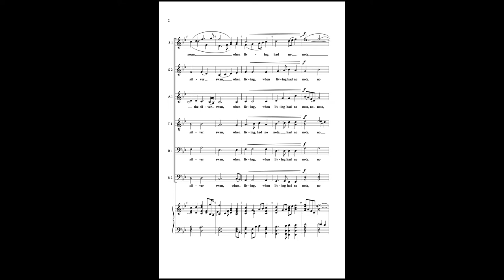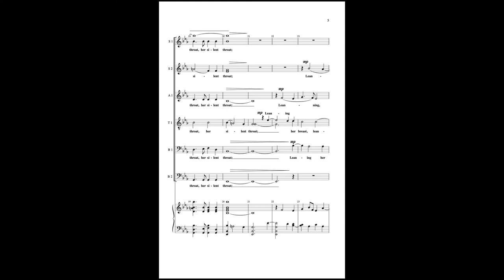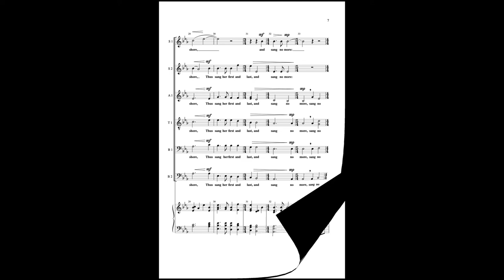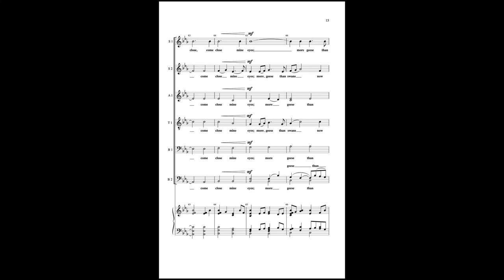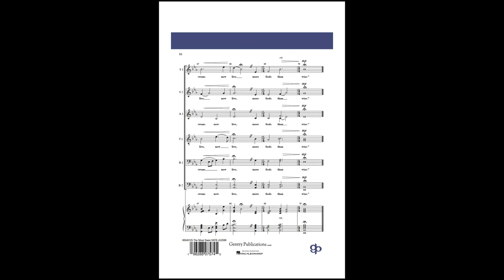The Silver Swan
JG2599   The Silver Swan   Gibbons Burchard SSATBB, unaccompanied